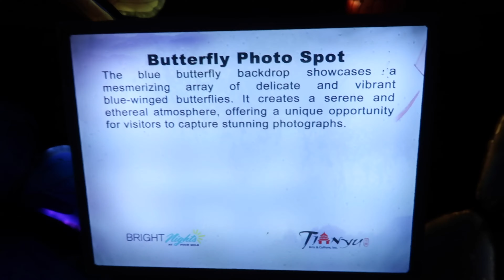VLOG: Bright Nights In Denver